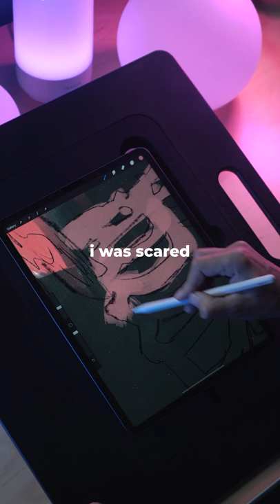be brave with your art.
"Garden Song" cover by Rishi Draws, originally written and performed by Phoebe Bridgers.

🖊 Brushes used in this video:
6B Pencil & Salamanca